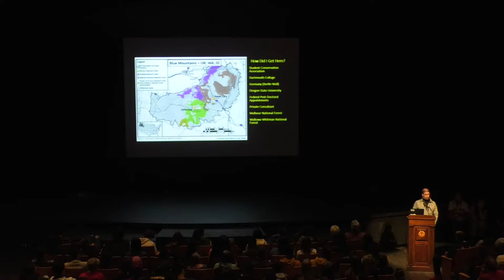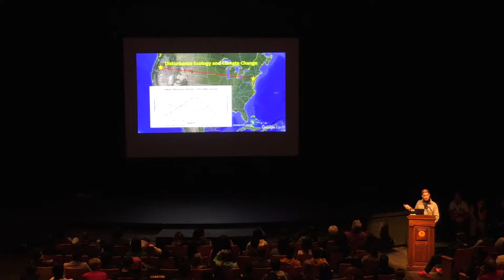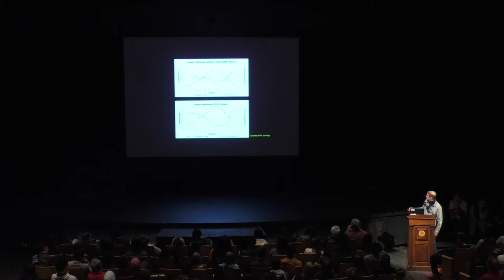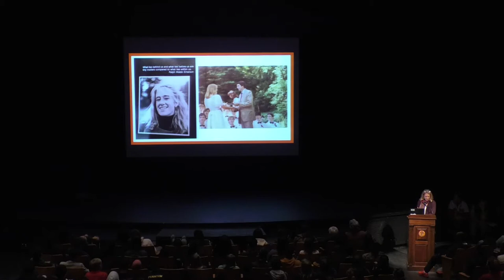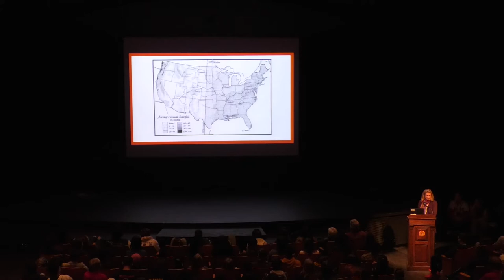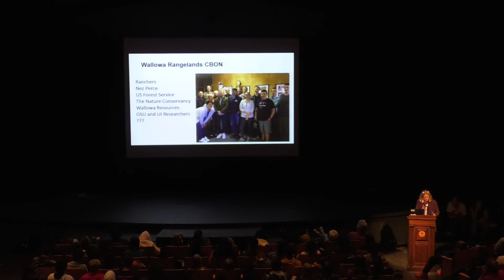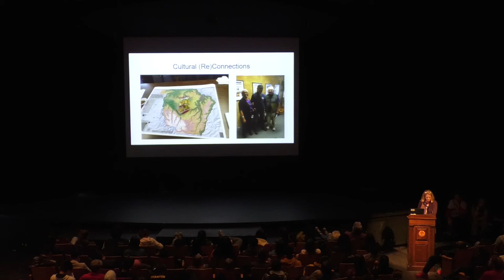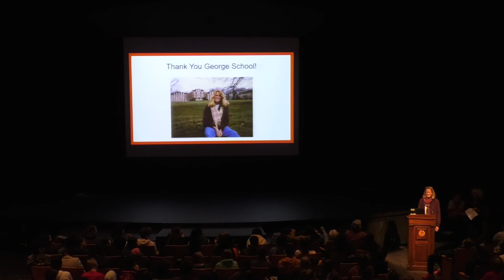Assembly: What to do with a George School Diploma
Hannah Gosnell '84 and Nathan Poage '83, both scientists, shared their professional experiences at assembly on October 19, 2018.